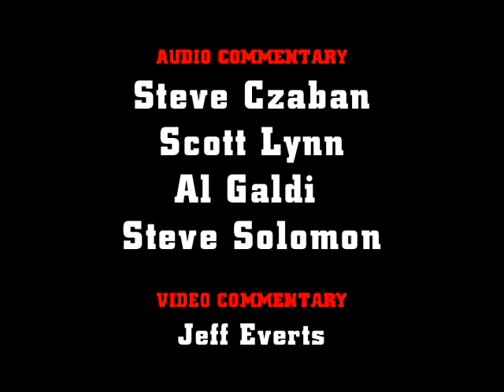Czabe's Zoo of Sound Bites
Czabecast - Czabe's Zoo of Sound Bites